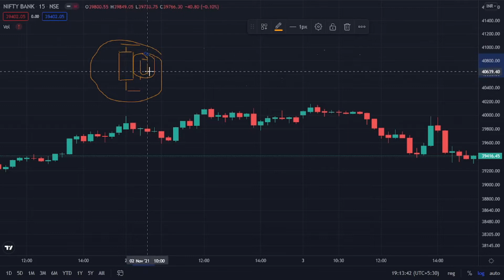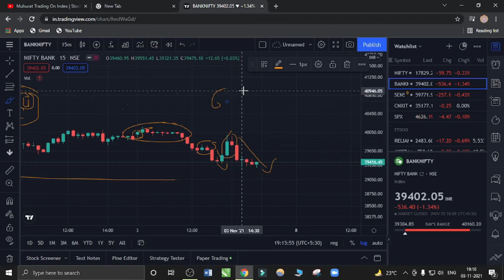Intraday Trading Strategies - Inside Candle bar candle explained|muhrat trading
Muhrat trading|inside candle|bank nifty
Dharambir Yadav is Motivational Speaker,Sales Trainer,Life and Business Coach.He is FOUNDER ,CEO and MATHS FACULTY(by Hobby) in DA VINCI INSTITUTE.He Served 1 year in INDIAN AIRFORCE.Now he is fully devoted to help other to Grow in Education,Business,Life Skill,Marketing And Sales .